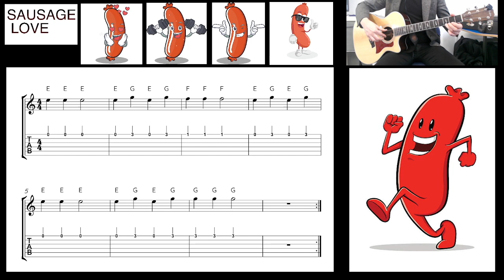SAUSAGE LOVE EASY GUITAR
Easy guitar version